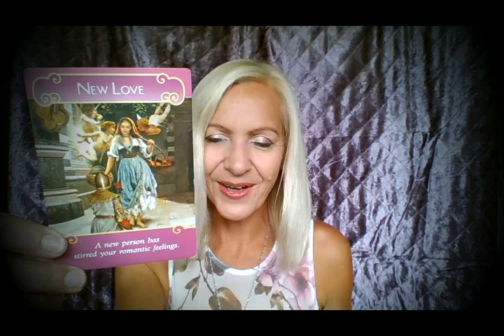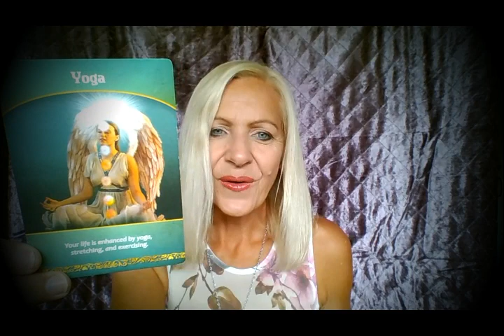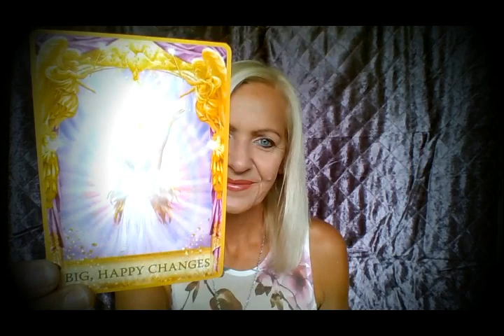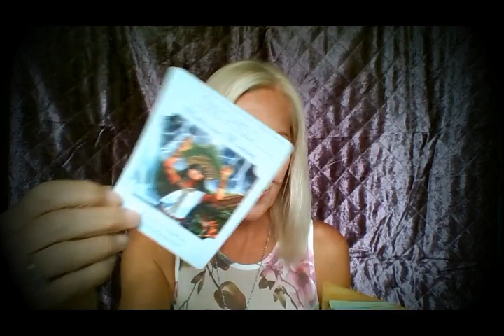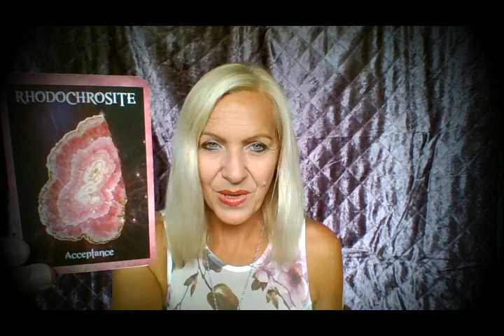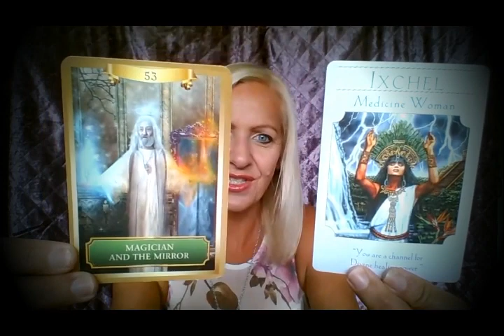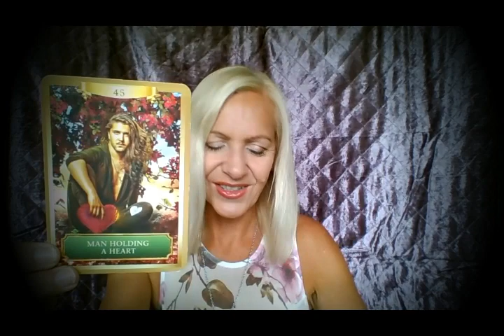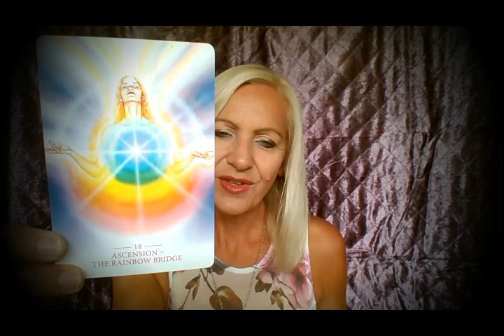Virgo October 2018 **This Could Be the One**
Love is Turning Around Virgo *NEW LOVE* Brings Big Happy Changes!!! Plus Discovering Your Soul Talents.  Virgo this is your October 2018 Tarot Reading with Rose Burnett, Mind Body Soul Balance.

Applies to: ALL 30 Minute Readings (Offer is Valid until 31/10/2018)

Rose Burnett